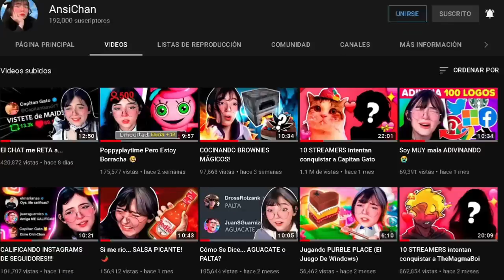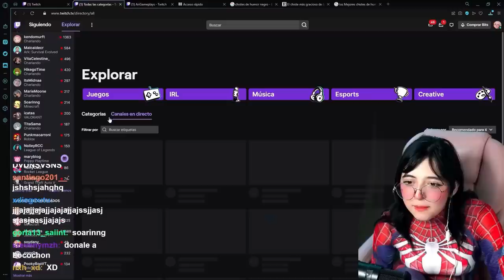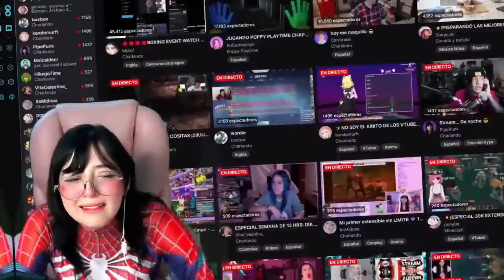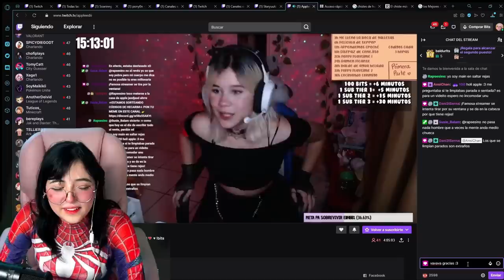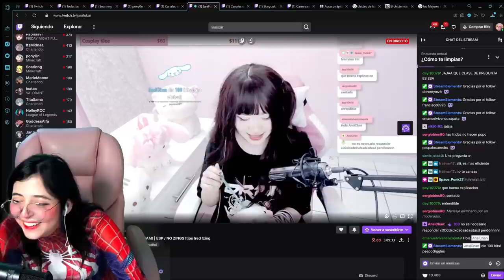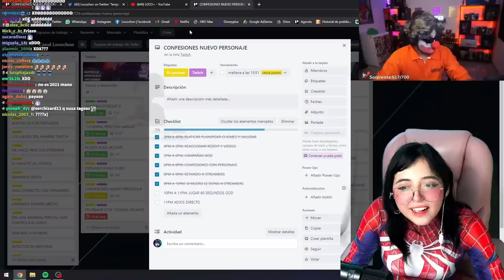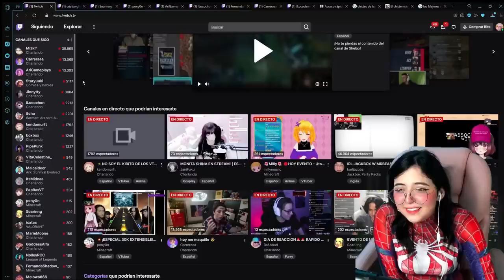¿Cómo Te Limpias PARADO o SENTADO?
¿Los streamers se limpian sentados o parados?
cómo se que no soy la única que se lo pregunta DECIDI donarle a streamers para resolver esta duda!!
¿qué otra pregunta tienen acerca de streamers? déjala en los comentarios quizás sea el próximo video

Esto no podría ser un video de Capitan gato como Si me ganas en MINECRAFT te doy 1000$ ya que yo NO CREO que EL KARMA EXISTE hacer un STREAM y que NADIE se diera cuenta quizá sea algo muy raro pero FLEX vuelve a los COMPAS los Streamers te necesitan